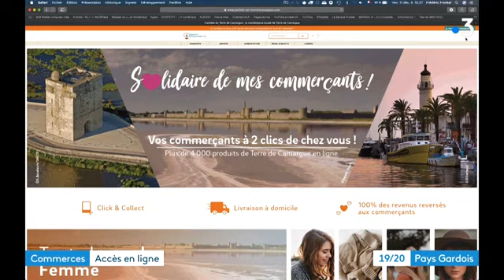Terre de Camargue : une plateforme en ligne pour soutenir les petits commerces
La communauté de communes de Terre de Camargue a lancé depuis le 5 décembre une plateforme de vente en ligne pour soutenir les commerçants d'Aigues-Mortes, Le Grau du Roi et Saint-Laurent-d'Aigouze. Un site marchand (Terre de Camargue ) destiné à booster les ventes et inciter à consommer local.
Reportage de Josette Sanna et Olivier Brachard
Avec par ordre d'apparition :
Valérie Anciaux, Co-gérante boucherie-traiteur Aigues-Mortes
Annie-Claude Castaud, Gérante boutique de vêtements Le Grau du Roi
Robert Crauste, Président de la communauté de communes Terre de Camargue
Marie Renvoisé, Gérante boutique jouets et vêtements pour enfants.